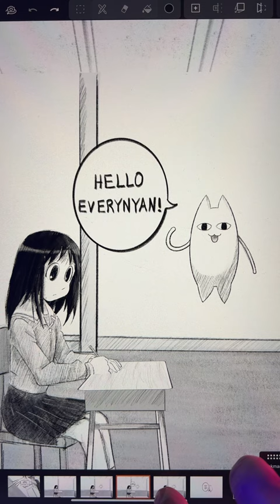Drawing Azumanga Daioh | Oh My Gah!🙀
Hello, Everynyan. How are you? Fine thank you.

Drawing this scene from Azumanga Daioh in a 3D zoom drawing on the iPad.

Could this be a new way to read manga?

Apps: Mental Canvas and Procreate